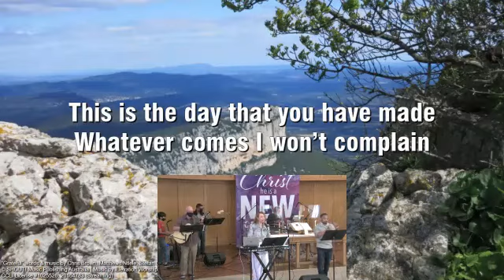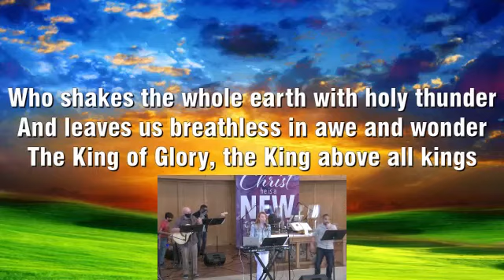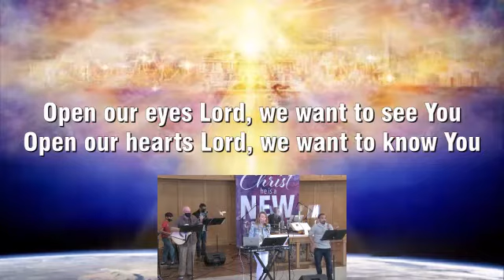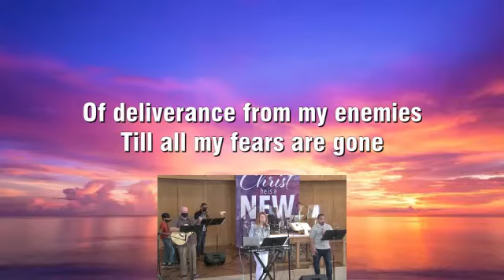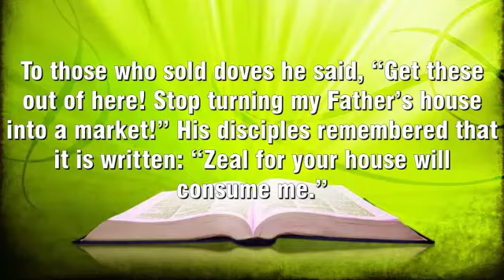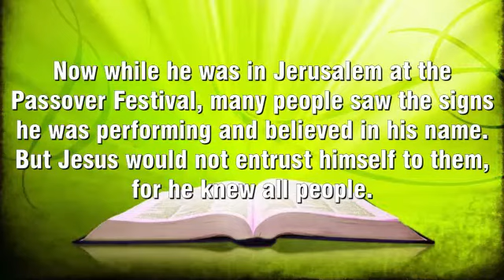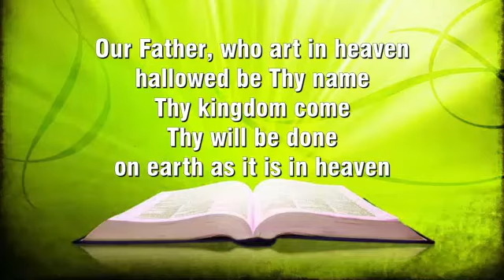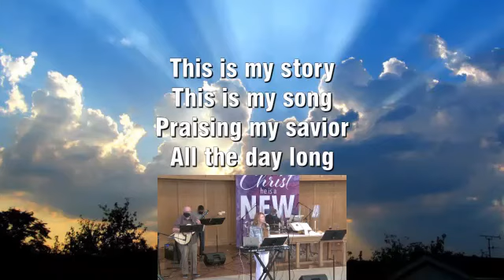FPC Service 9-5-2021